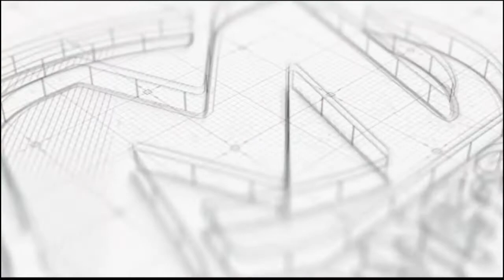OWOOMAN HOMOWO 2021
NII KOJO OWOO IV CELEBRATES  HOMOWO WITH THE PEOPLE OF OWOOMAN AND ALL OF GAMASHIE